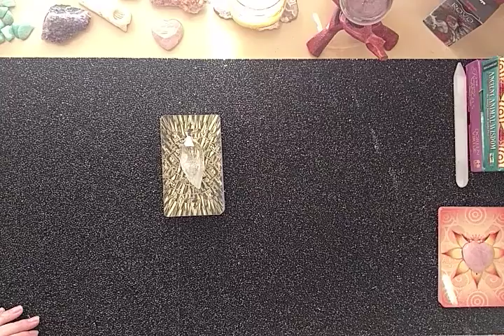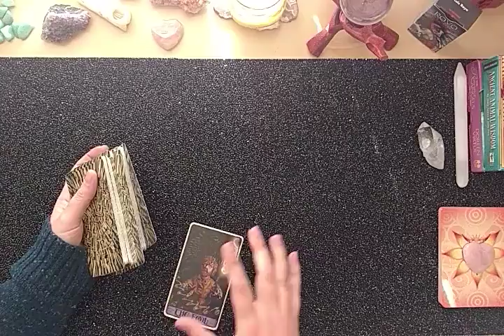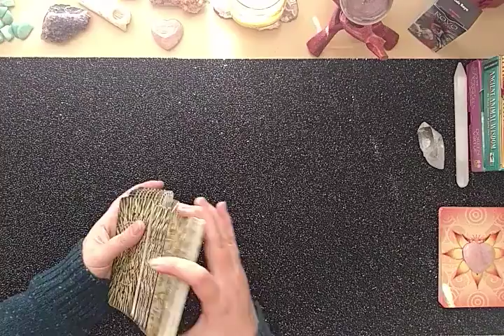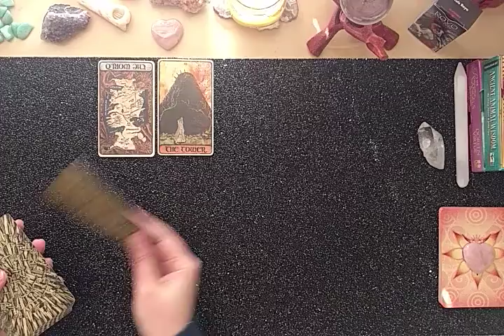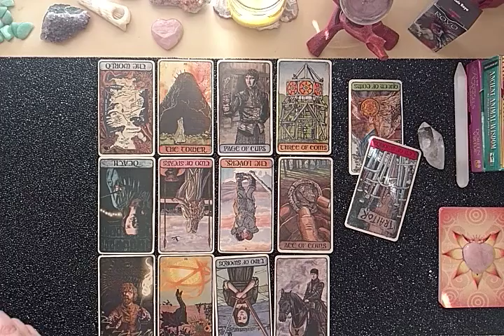CANCER • Mid Month General Reading Preview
Hi Cancer,

Welcome to your Mid Month General Reading Preview for April 2019!